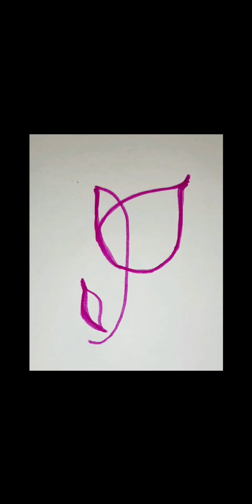Minimalistic Ganpati art with sketchpen✍ | Universe of art | Neha Khedekar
Hello cuties ❤

Thought of making something special for today so did this minimalistic Ganpati art.
I know you guys love minimalistic art types so this one is for you all 🧚‍♀️.

Air hugs 🤗